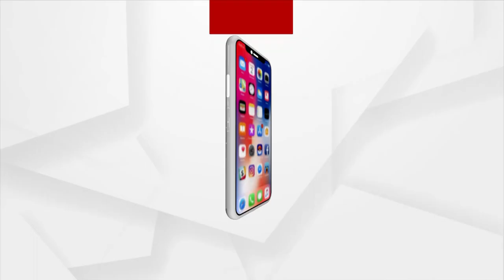12 Odisha Students Stranded in War Torn Ukraine Return Home to Jharsuguda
12 Odisha Students Stranded in War Torn Ukraine Return Home to Jharsuguda.